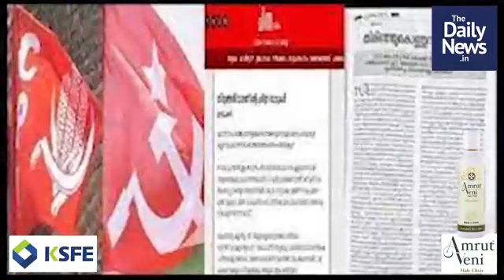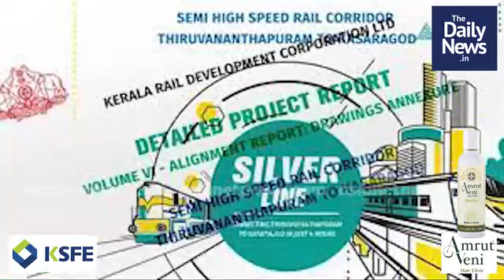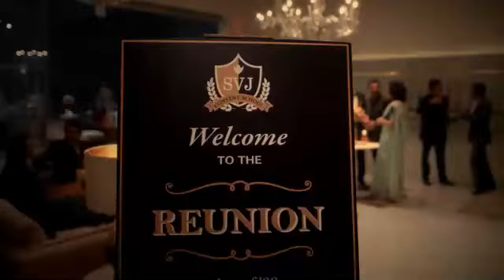April 4 | Morning News | Malayalam Daily News